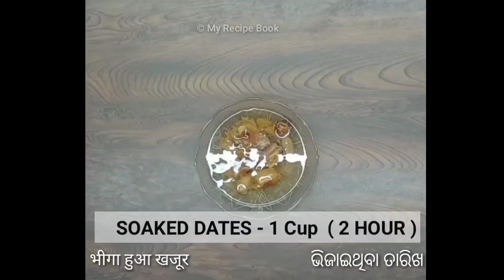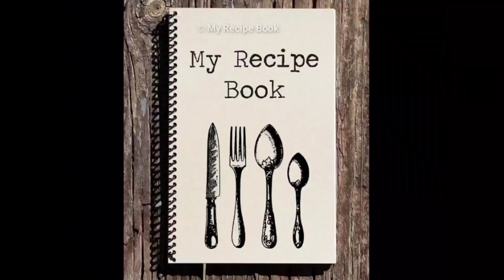Healthy Dry Fruit Sweet | Energy Bar Recipe | एनर्जी बार | My Recipe Book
Very Easy Indian Sugar Free Dry Fruits Sweets Recipes Healthy Dry Fruit Sweet | Energy Bar Recipe | Dry Fruit Energy Bar | एनर्जी बार | My Recipe Book

Today we make Indian sugar free dry sweet | energy bar recipe

Follow me-
facebok